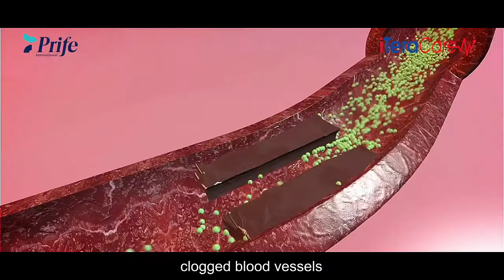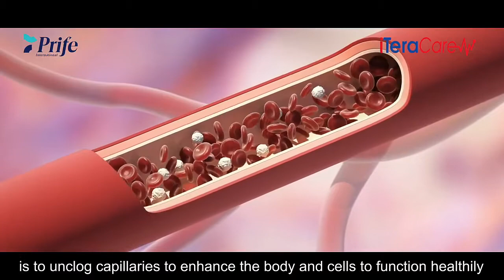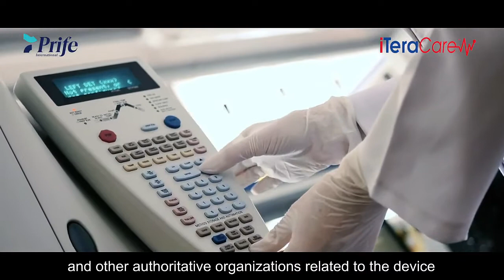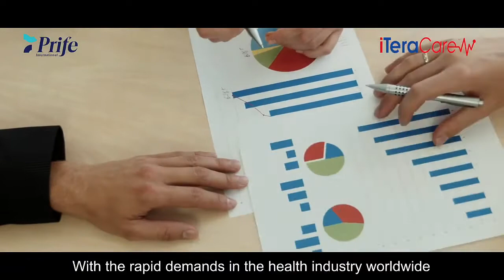TeraHertz does to the body - Enter to win device!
How to use the bonus redemption wallet to buy